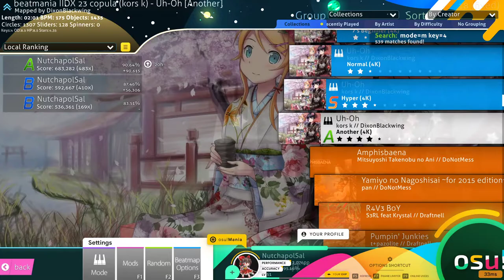uh oh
noteblink